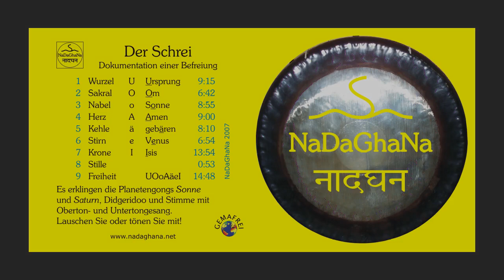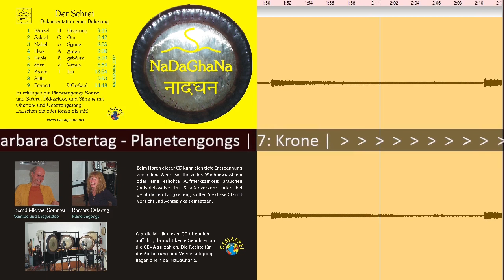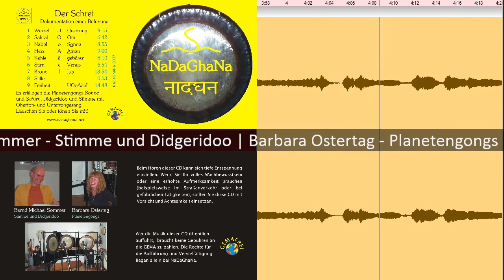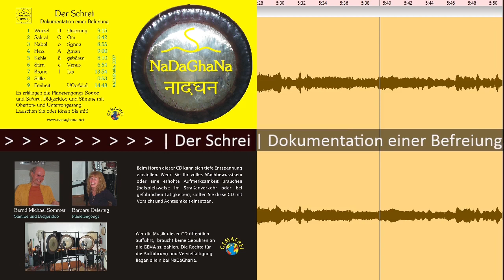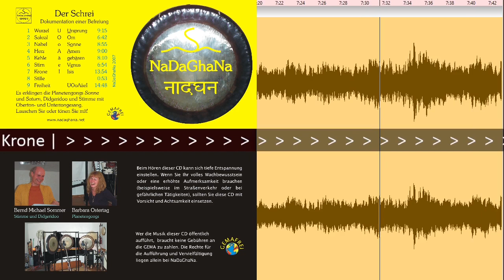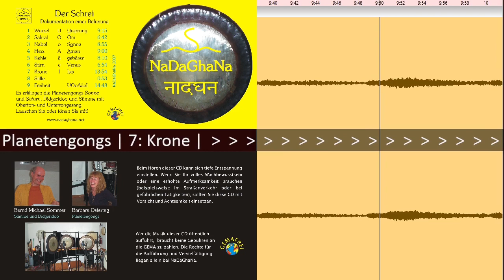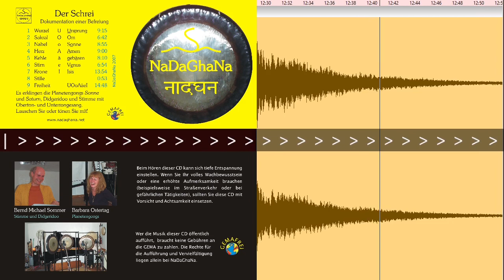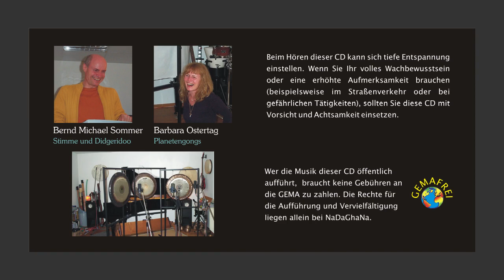Der Schrei - 7: Kronen-Chakra = Sahasrāra-Chakra. Vokal I. 13.54 min.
"Der Schrei" ist eine musikalisch-klangliche Meditation
und entstand spontan in einer einzigen durchgehenden Aufnahme-Session.
Damit man auch einzelne Abschnitte hören kann, wurde die Aufnahme in 9 Teile aufgeteilt.
Die Teile 1 bis 7 sollen die Chakren zuerst reinigen und dann harmonisieren.
Jeder Teil hat den gleichen Ablauf: zur Reinigung erklingen Saturn-Gong und Didgeridoo,
zur Harmonisierung Sonnen-Gong und Stimme mit dem jeweiligen Vokal.
Teil 8 bietet Stille zur Erholung.
Teil 9 ist eine Reise durch alle Chakren mit dem "Schrei".

"Der Schrei": youtube Premiere. Titel. Vokal. Dauer. Link

Planeten-Gongs: Barbara Ostertag
Stimme und Didgeridoo: Bernd Michael Sommer
Produktion: NaDaGhaNa 2007